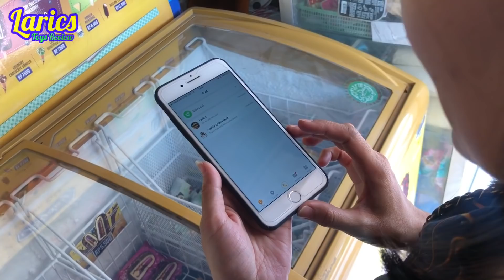Drama Larics Minta IMOO dan Es Krim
Hallo teman-teman..
Pernah pingin sesuatu sampai ke bawa ke mimpi??
Hehe...
Larics pingin banget punya jam imoo..
Karena jam imoo keren banget. Apalagi yang z5
Bisa video call, terus ada profil yang bisa di seting saat sekolah tidak bisa digunakan. Jadi pas pelajaran tidak bisa buat mainan. Terus bisa ada wifi yang bisa nyantol saat dirumah. Bisa mati sendiri pas malam dan bisa hidup sendiri di pagi hari.
Bisa share lokasi dan bisa banyak hal lainnya..
Wah keren ya...
Mainan : IMOO Z5
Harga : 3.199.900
Pemesanan bisa melalui Instagram Larics
Artis : Larics

Jangan lupa, belajar, bermain dan tertawa hahaha

Toy in other Languages: खिलौने, brinquedos, ของเล่น, اللعب, igračke, đồ chơi, oyuncaklar, leksaker, juguetes, играчке, игрушки, jucării, тоглоом, leker, اسباب بازی, zabawki, 장난감, トイズ, giocattoli, mainan, játékok, צעצועים, Hračky, legetøj, speelgoed, laruan, jouets, Spielzeug, Παιχνίδια & Tonton juga Youtuber kids lainnya : super duper ziyan, almergo, praya brother, eybel chanel, diwan, jeevan akawa dll. Cari juga video lucu lainnya : larics, mobil mobilan, dinosaurus, gogo dino bahasa indonesia rtv, gogo dino, mobil remot, larics, laricstoys, laricsfun, larick, robot, larics toys review, tobot, leriks, makan es krim, papa jualan es krim, menunggu paman penjual, penjual es krim, paman penjual, es krim jepang, es krim terbaru, es krim enak dll. Iklan : Shopee , Blibli , Garnier, Nesle Bubur , Sampo Sunsilk , Game Piano , Kinder Joy